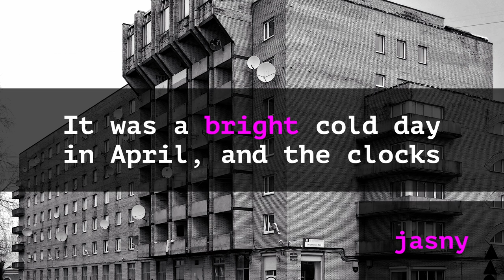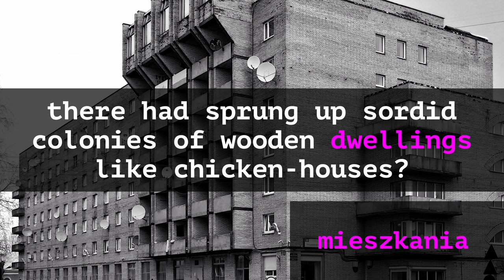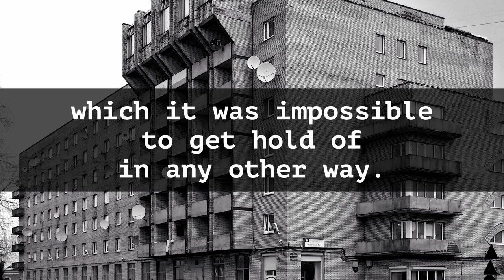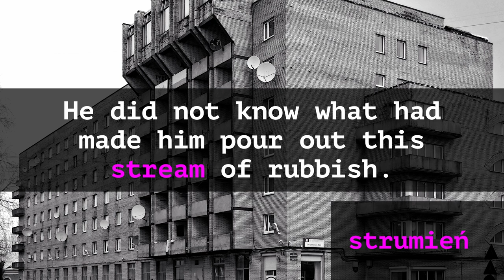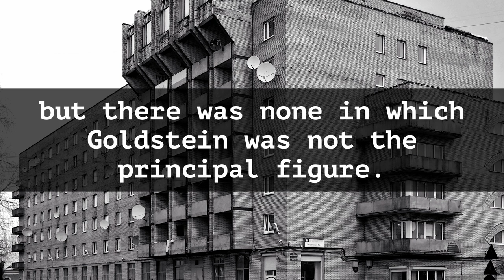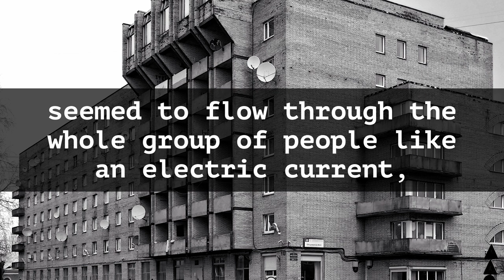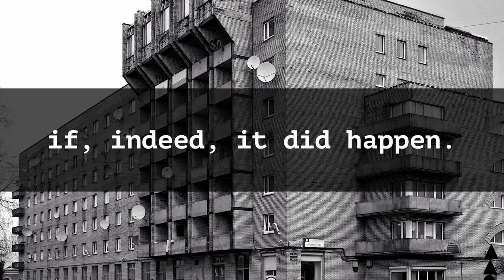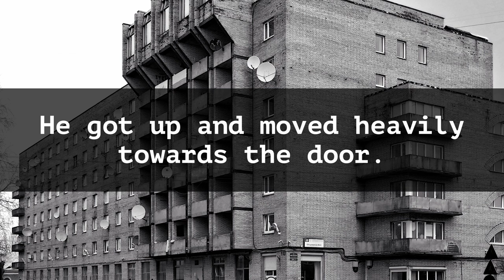Rok 1984 - George Orwell - Audiobook dla Polaków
Rozdział pierwszy książki George'a Orwella 1984 po angielsku czytany przez native'a z najważniejszymi słówkami przetłumaczonymi na języki polski. Klasyka literatury o dystopii z tradycji angielskiej jest tu zaprezentowana specalnie dla Was. Polacy lubią czytać stare książki i jesteście ambitni, więc chciałbym Wam Polakom pomagać z nauką języka angielskiego. Ta angielska lektura jest równie przyjemna jak i straszna, bo jest wizja świata totalitarnego. Autorytaryzm wraca do Europy, ale ta powieść opisuje czasy Związku Radzieckiego, czasy Stalina. Wielki Brat, czy bardziej Starszy Brat to polskie tłumaczenie angielskiego Big Brother, czyli Józef Stalin w fikcji. Ta książka to źródło wyrazów, jak nowamowa (newspeak) i myślozbrodnia (thoughtcrime).

Ten film jest dla wszystkich uczniów języka angielskiego: dla początkujących, dla średniozaawansowanych i dla zaawansowanych. Przecież to jedno słowo to podstawowy angielski dla początkujących, ale przedimki i idiomy angielskie są dla zaawansowanych! Oglądajcie i będziecie mówić lepiej po angielsku!